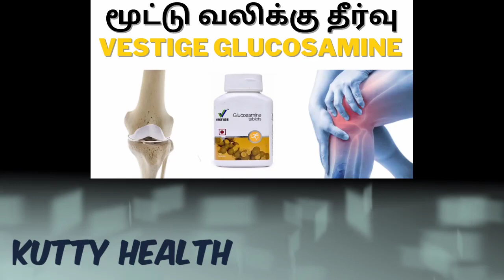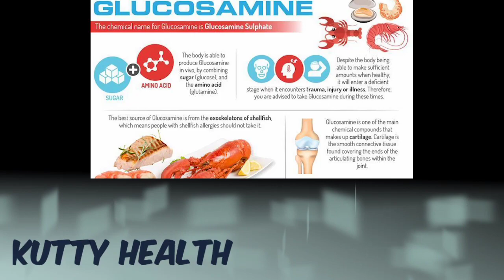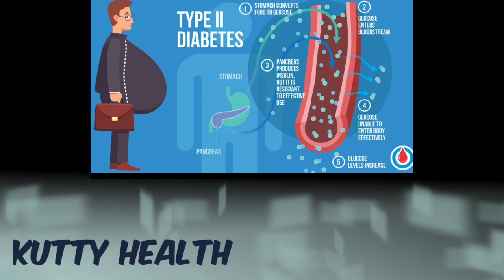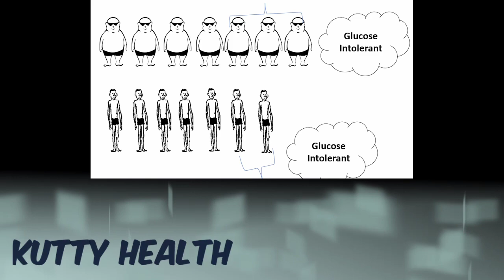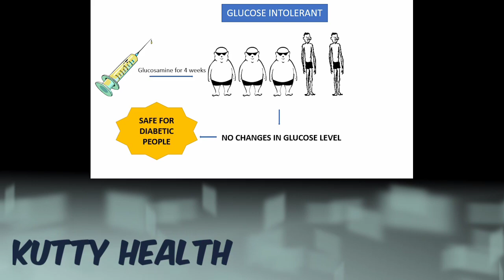Type-2 Diabetes | opacity diabetes | Tamil | Kutty Health